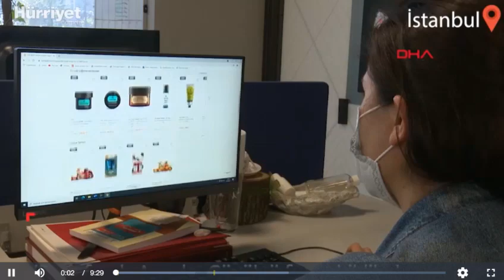DHA | Doç. Dr. Ali Murat Kırık | Anneler Günü sebebiyle sahte Adidas ve Amazon çekilişlerine dikkat!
Tam kapanma nedeniyle "Anneler Günü" için hediye almak isteyenlerin tercihi internet siteleri oldu. Bunu fırsat bilen siber dolandırıcılar, "Anneler Günü" için dünyaca ünlü firmaların fotoğraf ve isimlerini kullanarak sözde çekiliş linki gönderiyor. Linke tıklandığınızda çekilişe katılma şartı olarak bu çekilişin WhatsApp üzerinden paylaşılması talep ediliyor. Mesaj kişi listesinden birinden geldiği için de siber dolandırıcılar "Fishing" yani "Oltalama" olarak tabir edilen dolandırıcılık türünü kolay bir şekilde gerçekleştirebiliyor.

Dr. Ali Murat Kırık konuya yönelik görüşlerini Demirören Haber Ajansı Muhabiri Yalın Onat Ergör ile paylaştı, Mertcan Öztürk ise görüntüledi. (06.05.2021)